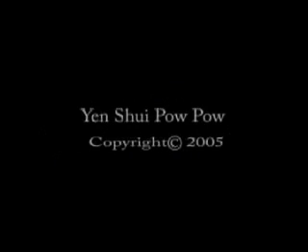Yen Shui Pow Pow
Taiwanese people trying to impress the gods by standing in the middle of thousands of  screaming bottle rockets.